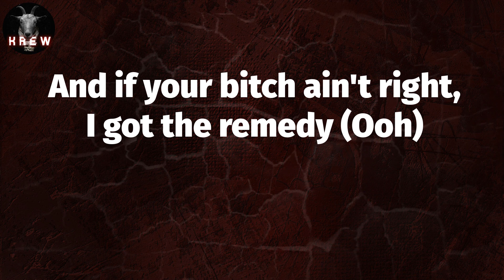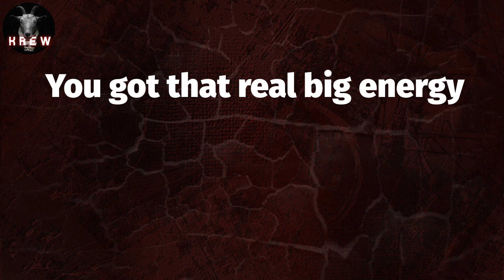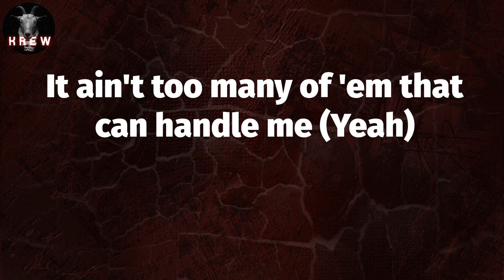Latto, "Big Energy" (Lyric Video) | Make 'em sing to this thing like a melody (Like a mel')